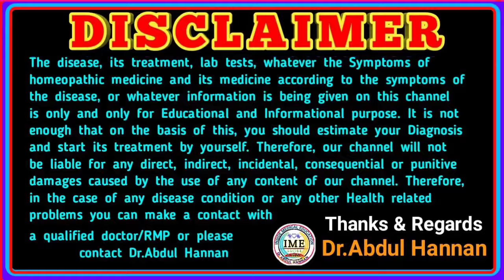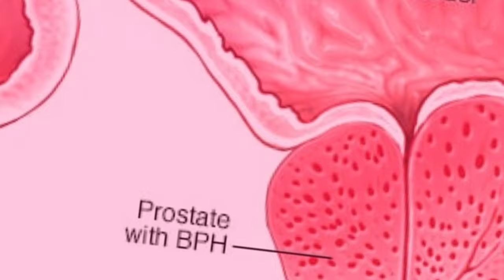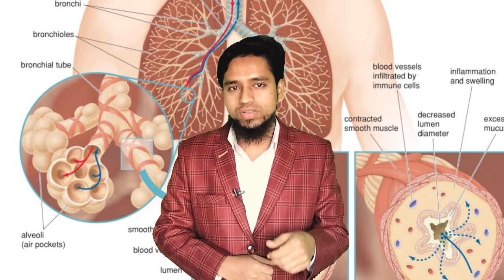Enlarged prostate food|| Which foods avoid in enlarged prostate|| BPH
Prostate Enlargement Treatement this video discussed about the foods that avoid and eat in the case of enlarged prostate, Avocados for prostate, lentils for prostate, top 10foods for prostate, top 10 foods avoid in benign prostatic hyperplasia, foods are benifitial in prostate , brouckli for prostage, kale for prostate
symptomatology of homoeopathic medicine Sabal SERRULATA ,it is an important medicines for benign prostatic hyperplasia, enlarged prostate glands, Sabal SERRULATA is the remedy for treatment of Benign prostatic palasia and urine retention and alsow a valuable effects on in sexual power and correct the Testicle atrophy and Brest atrophy
Introduction:
Welcome to our comprehensive video on Benign Prostatic Hyperplasia (BPH), a common condition that affects many men as they age. In this video, we'll delve into the causes, symptoms, and various treatment options available for managing BPH. Whether you're seeking information for yourself or a loved one, we've got you covered.

Chapter 1: What is Benign Prostatic Hyperplasia?
We kick off by explaining the basics of BPH. This non-cancerous condition occurs when the prostate gland, which surrounds the urethra in men, enlarges over time. As the prostate grows, it can lead to various urinary symptoms due to its proximity to the bladder and urethra.

Chapter 2: Causes and Risk Factors:
Understanding the causes and risk factors of BPH is crucial. We'll discuss the role of hormones, specifically dihydrotestosterone (DHT), in the development of an enlarged prostate. Age is a significant factor, as BPH becomes more prevalent as men get older. Genetics and lifestyle factors, such as diet and physical activity, also play a role in its onset.

Chapter 3: Common Symptoms:
In this section, we delve into the typical symptoms that men with BPH might experience. These can include frequent urination, urgency, weak urine flow, nocturia (waking up at night to urinate), and a feeling of incomplete bladder emptying. We'll also touch on how these symptoms can impact overall quality of life.

Chapter 4: Diagnostic Procedures:
Diagnosing BPH involves a series of medical assessments. We'll explain various diagnostic procedures, including digital rectal exams, PSA (prostate-specific antigen) tests, and imaging techniques like ultrasound and cystoscopy. Proper diagnosis is crucial to rule out more serious conditions like prostate cancer.

Chapter 5: Treatment Options:
This is a comprehensive section where we explore the range of treatment options available for BPH. We'll cover lifestyle changes, such as dietary modifications and exercise, which can help alleviate symptoms. Medications, like alpha-blockers and 5-alpha reductase inhibitors, are also discussed in detail.

Chapter 6: Minimally Invasive Procedures:
For those seeking more advanced treatment, we discuss minimally invasive procedures like transurethral microwave therapy (TUMT), transurethral needle ablation (TUNA), and laser therapies. These techniques provide effective symptom relief with shorter recovery times compared to traditional surgery.

Chapter 7: Surgical Interventions:
In cases where symptoms are severe or other treatments haven't been successful, surgical interventions might be considered. We provide insights into procedures like transurethral resection of the prostate (TURP) and laser enucleation, explaining their benefits and potential risks.

Chapter 8: Lifestyle Tips and Prevention:
Prevention is always better than cure. In this final chapter, we offer practical lifestyle tips to reduce the risk of developing BPH. From maintaining a healthy diet and staying physically active to managing stress, these steps can contribute to overall prostate health.

Conclusion:
As we wrap up, we emphasize the importance of early detection and management of BPH. This video serves as a valuable resource for anyone seeking a comprehensive understanding of the condition, its causes, symptoms, and the array of treatment options available. Remember, consulting a healthcare professional is essential for personalized guidance and care.

Stay informed and take proactive steps towards maintaining your prostate health!

-:this video cover these topics:-
sabal SERRULATA homoeopathic medicine
sabal SERRULATA -Q
prostate glands
enlarged prostate
benign prostatic hyperplasia
urine retention
Cystitis
bladder infection